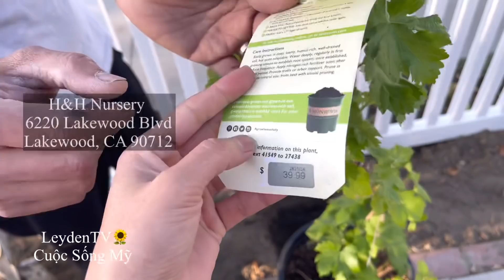Trồng Nho và Thu Hoạch Cóc Thái Chấm Mắm Đường Giòn Rụm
Hôm nay ra hái cóc chấm mắm đường ăn nhe cả nhà hihi trái nhỏ nhỏ chấm mắm ăn giòn rụm rất là ngon.